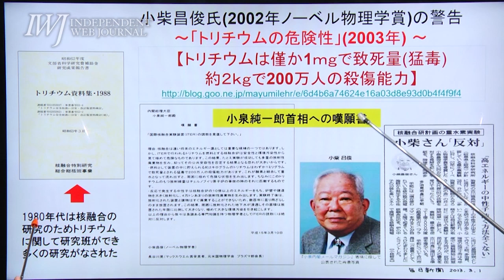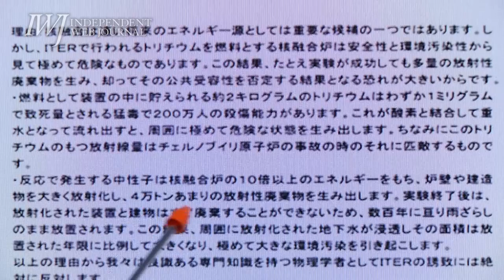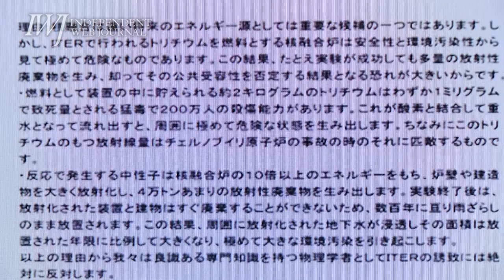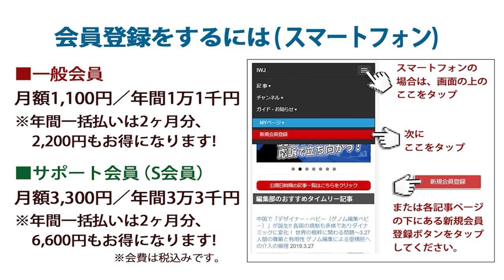11月12日に死去したノーベル賞物理学者小柴昌俊氏が2003年に小泉純一郎総理に宛てた嘆願書全文を公開！ 物理学者の良識で反対した国際核融合実験施設誘致！～岩上安身による西尾正道氏インタビュー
収録日 2020/11/13